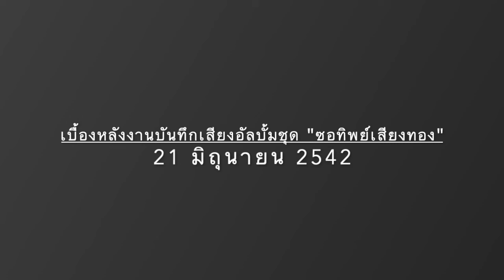เอ้ระเหยลอยชาย EP.547 / หุ่นกระบอก ซออู้ :ครูเบ็ญจรงค์ ธนโกเศศ, ขับร้อง :ครูสุรางค์ ดุริยพันธุ์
วันที่ 21 มิภุนายน 2542
บันทึกเบื้องหลังงานบันทึกเสียงจัดทำซีดี "ซอทิพย์เสียงทอง"

ภาควิชาดนตรีศึกษา คณะครุศาสตร์ จุฬาลงกรณ์มหาวิทยาลัย จัดทำขึ้นเพื่อเป็นที่ระลึกในงานไหว้ครูดนตรี ปีการศึกษา 2542 บันทึกเสียงการเดี่ยวซอด้วง และซออู้ โดย ครูเบ็ญจรงค์ ธนโกเศศ และการขับร้องของ ครูสุรางค์ ดุริยพันธุ์จำนวน 5 เพลง ได้แก่เพลง พญาโศก แขกมอญ นกขมิ้น กราวใน หุ่นกระบอก (ซออู้)

เพลงหุ่นกระบอก
ซออู้ : ครูเบ็ญจรงค์ ธนโกเศศ
ขับร้อง : ครูสุรางค์ ดุริยพันธุ์
เครื่องกำกับจังหวะ : อานันท์ นาคคง
กลองจีน : ประดิษฐ์ แสงไกร
ฉิ่ง : สมนึก แสงอรุณ / วิชฏาลัมพก์ เหล่าวานิช

ห้องบันทึกเสียง : แฮนด์แอคมีย์ซัพพลายส์
บันทึก ผสมเสียง : ชัยพร จิรจิตโกศล
บันทึกภาพเคลื่อนไหว ภาพนิ่ง  : อัษฎาวุธ สาคริก